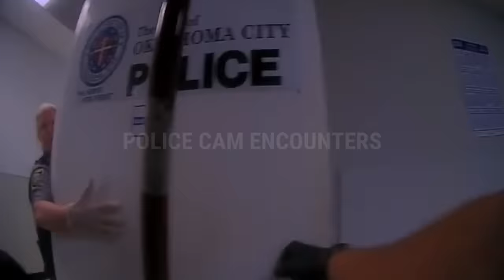Karen Messes With The Wrong Cop... #3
Watch as entitled Karens clash with fearless police officers. Witness unforgettable encounters featuring outrageous demands, confrontations gone awry, and Karens learning they've chosen the wrong officers to tangle with. Prepare for jaw-dropping moments, surprising twists, and the well-deserved comeuppance. Join us as we delve into the world of Karen encounters and behold justice being served.